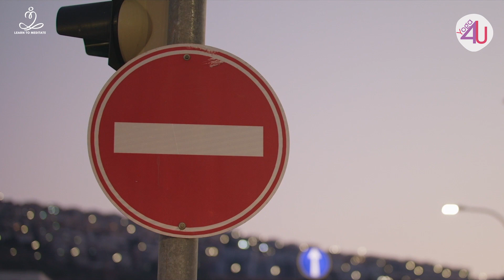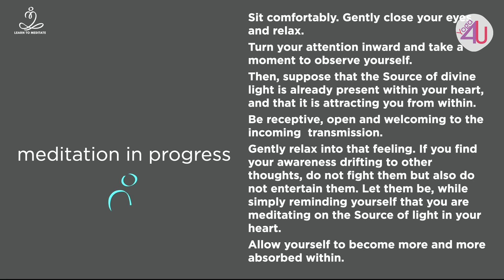119- Yoga essence with Daaji about pleasure and our pursuit of it | Yoga4unity and wellbeing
Yoga4Unity is a collaborative initiative that began with an intention of bringing the yoga organizations together to bring awareness of the well-being that a yogic lifestyle can create, for the body, mind and spirit. This year's program has been designed by several prestigious Yoga Institutions, including Heartfulness Yoga Academy. They met regularly to prepare 14 weeks of Yoga for different audiences. Every week you will find programs for seniors, beginners, teachers, and kids. The programs are free, and offer daily practices, lifestyle tips, masterclasses, live workshops, podcasts and much more.
to receive weekly updates on the program.
Enroll to one or more courses that suit your interest and level.